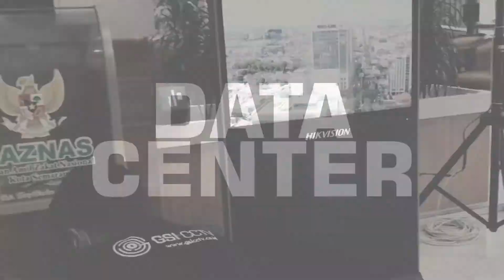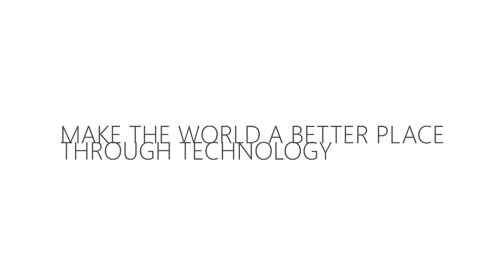UNBOXING CAMERA CCTV HD HIKVISION 5MP DS-2CE16H0T-ITPF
5 MP Bullet Camera
'' 5 Megapixel high-performance CMOS
'' 4 in 1 video output (switchable TVI/AHD/CVI/CVBS)
'' True Day/Night
'' OSD menu, 2D DNR, DWDR
'' EXIR technology, up to 20m IR distance
'' IP67
'' Up the Coax(HIKVISION-C)